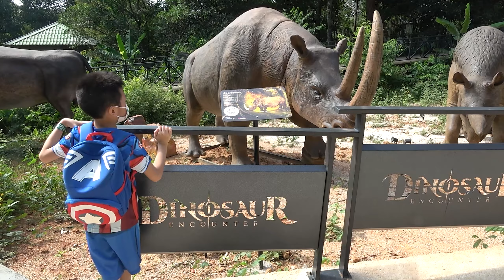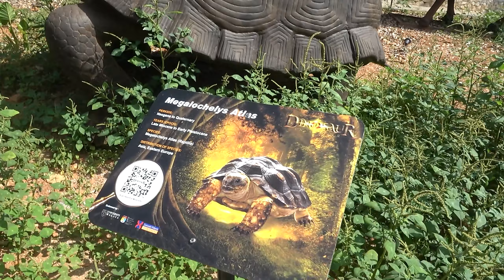马六甲动物园 新开的恐龙园 遇见恐龙探险记 恐龙竟然会动 我们都被吓哭了？！【全东南亚最大的恐龙乐园】Dinasour Encounter Zoo Malacca By Happy DoReMi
说走就走的亲子游。里面的恐龙和环境实在太逼真了，被吓到了

Youtube的小孩频道是被关闭 comment 的哦
欢迎大家follow

生日會派對玩遊戲 生日大餐 ！超級英雄氣球布置！開箱禮物 ！疫情在家过生日！happy birthday celebration party at home Happy DoReMi

我們要拯救冷凍蟲蟲玩具！疫情在家可以很好玩哦！Giant Ice Balloons Melting Animals Easy DIY Science Experiments for kids!

Hot VS Cold Challenge! 冷熱食物大挑戰！熱乎乎的冰淇淋最好吃？!如如当评审员！Hot VS Cold Food Challenge Happy DoReMi

DIY纸箱大屋子！一起涂颜色！手工diy涂鸦的乐趣 DIY Paint PlayHouse for Kids!!! Happy DoReMi

24小时挑戰只吃粉色食物！饭也是粉色？超搞笑的！吃到反胃？！24 HOURS CHALLENGE EATING ONLY PINK FOOD by Happy DoReMi

亲子游 马六甲动物园 新开的恐龙园 遇见恐龙探险记 恐龙竟然会动 我们都被吓哭了？！【全东南亚最大的恐龙乐园】Dinasour Encounter Zoo Malacca By Happy DoReMi

哥哥玩賣早餐 好好吃 好好玩哦 吃得好開心 好幸福哦 Happy DoReMi Kids pretend play selling breakfast So Happy

After the epidemic MCO2.0 is unblocked, school will start in one more week. Let’s have a parent-child tour right away. The dinosaurs and the environment inside are so realistic and scared

Selepas PKP MCO2.0 dibebaskan, sekolah akan bermula dalam satu minggu lagi. Mari kita jelajah berjalan-jalan bersama dengan segera. Dinosaur dan persekitaran di dalamnya sangat hidup, rasa takut la...

hello hello 大家好！我们是Happy DoReMi ^^ 哥哥是峰峰，姐姐是鱼鱼，妹妹是如如~ 哥哥希望成为王子和超级英雄，可以保护妹妹们哦~ 姐姐和妹妹希望成为美丽的公主，过着幸福美满的生活。^.^
我们喜欢拍短剧！表演baby song，玩具游戏，挑战，摸箱，猜一猜，惊喜礼物，我们也爱去外面走走哦~ 亲子游！
喜欢我们的影片【按赞·分享·订阅】 我们会努力带欢乐给大家哦！感恩支持！鞠躬 ^.^

Feng wish to become prince and Superhero, so that he can protect his sisters! Yu and Ru wish to become a princess and have a happy dream life ^.^
Our channel is all about playing toys, challenge, guess, surprise gift, having fun, educating and play with fun toys for kids.
We really enjoys to film pretend play videos and doing fun baby songs. We love outdoor family activities too!
will bringing more joy and happiness to all of you! cheers! ^.^